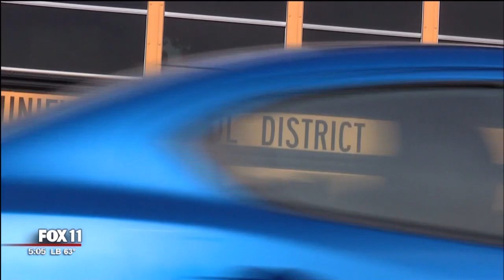Griffith Middle School KTTV 12 10 19 502PM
Brian Claypool comments on LAUSD Disclosure Policies